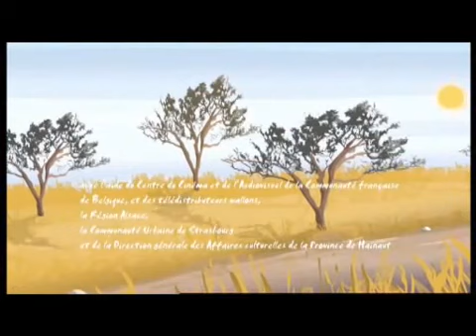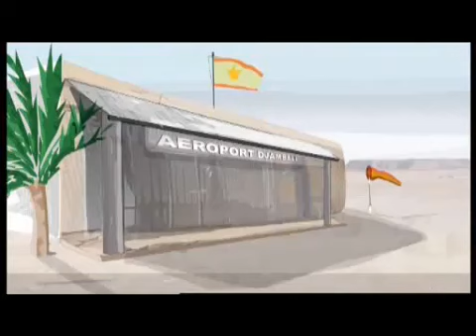Une girafe sous la pluie - trailer